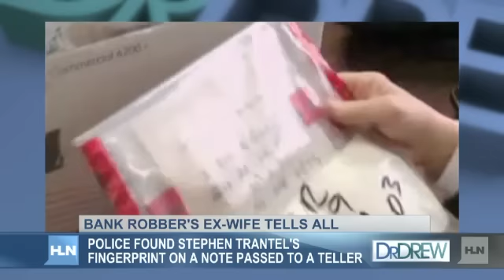Bank robber's ex-wife tells all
A Wall Street broker on hard times turns to crime and ruins life for himself, his wife, and their two kids.